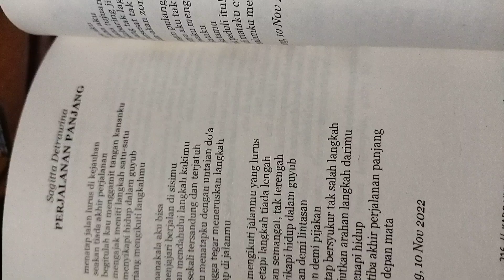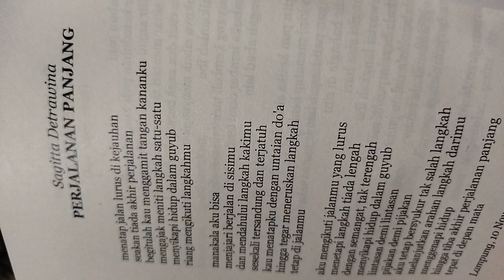Sambil Ngeteh Sore ( 2 )